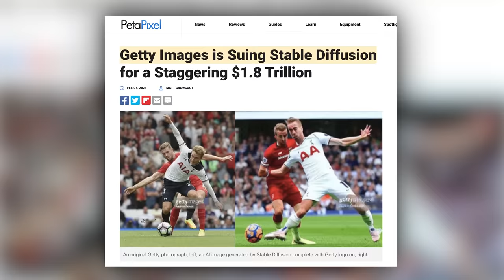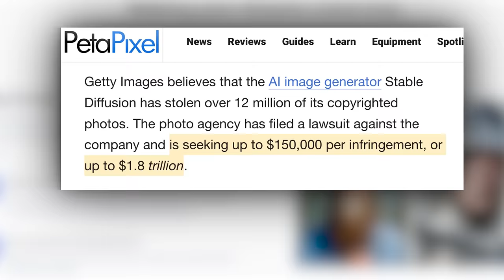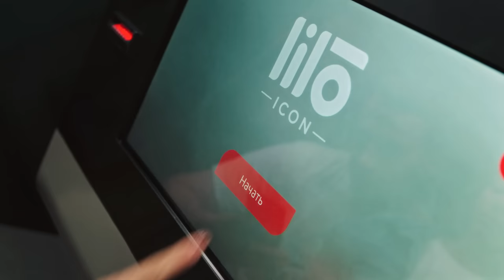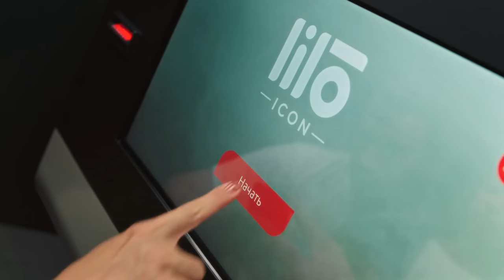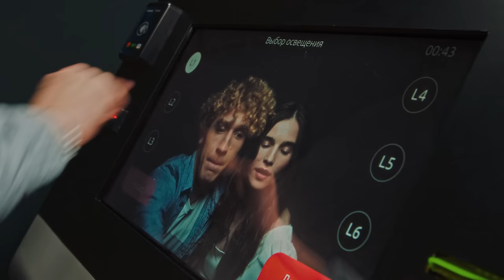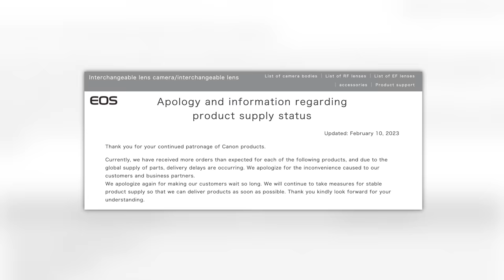Canon APOLOGIZES!!! NEW Sony LEAKS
This week we have stories about Getty suing Stable Diffusion for a boatload of cash.  A new type of Portrait Photo Booth is being rolled out at malls.  A Sony lens has leaked.  And, Canon apologizes again for not being able to meet demand.   This is YOUR Photo News Fix!!!

This video was filmed with the Canon EOS R5 and RF 28-70 f2 at 70mm and f2